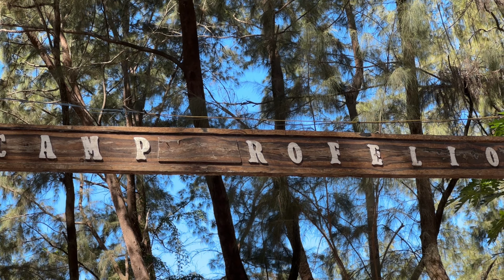Nature Calls at the Nature! Zambales' Lake Mapanuepe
Join me in my adventure in embarking the natural experience in nature!

Nag tour package gyud ko para maka laag ug nature kay sge nalang gyud ug semento akong makitan.